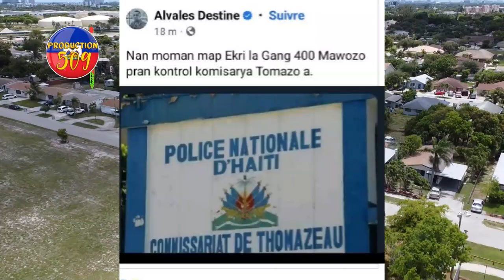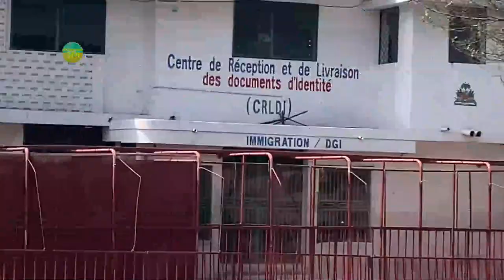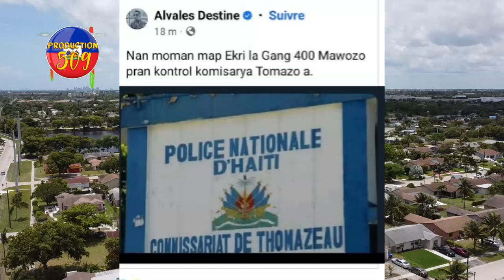B4NDI 400 MAWOZ PRAN KONTROL KOMISARYA TOMAZO POLISYE YO KOURI KEMPèS ANAVIYI SOLINO AK BAL